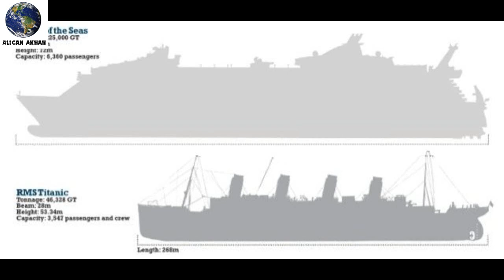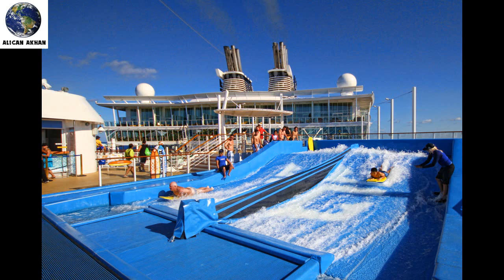Dünyanın En Büyük Yolcu Gemisi - Allure of The Seas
Dünyanın gelmiş geçmiş en büyük yolcu gemisi olan Allure of the Seas hakkında bilgi veren sesli anlatımlı videodur.